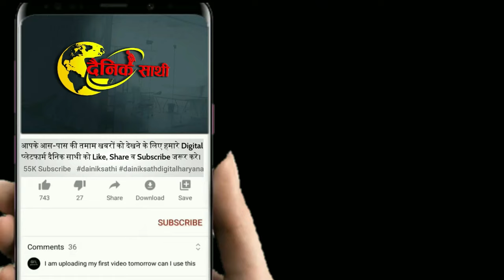Dainiksathi: रेवाड़ी में विजय या विरोध संकल्प रैली | REWARI NEWS| HARYANA NEWS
पूर्व मुख्यमंत्री की मौजूदगी में चुनाव से महज 15 दिन पहले इतने महत्तवर्पूण समय पर रेवाड़ी में भाजपा की फूट को सार्वजनिक रुप से प्रर्दशित करने का यह सही समय था, क्या इससे पार्टी व उम्मीदवार को कोई लाभ मिल पाएगा, लोगों का तो यही मानना रहा है कि फूट से लाभ नहीं नुकसान होता है। क्या महज अपनी मौजूदगी दर्ज कराने के लिए फूट को सार्वजनिक कर दिया गया। सूत्रों की माने तो विजय संकल्प रैली का आयोजन पूरी तरह से पर्यटन निगम के चेयरमैन डॉक्टर अरविंद यादव की देखरेख में किया गया गया था। विश्वस्त सूत्रों का यहां तक कहना है कि राव इस रैली के पक्ष में नहंी थे, यह पहले से ही निर्धारित था कि राव रैली में नहीं पहुचेंगे।  उनके पटौदी में कार्यक्रम निर्धारित थे। जानकारों का यहां तक कहना है कि राव के पास उनके कट्टर समर्थकों की लंबी फौज है, ऐसे में गुरुग्राम, मेवात व रेवाड़ी में राव की टीम पूरा पसीना बहा रही है। राव खुद मोदीमय दिखाई देते हैं, ऐसे में राव विरोधियों की मान मनोव्वल करने की बजाय अपने सिपहसालारों पर ही ज्यादा विश्वास करते हैं। क्योंकि 2019 विधानसभा की टीस दोनों ओर बराबर है, राव एक बयान में कह  भी चुके हैं। मोती चौक पर राव गुट की ओर से सुनील मुसेपुर ने जरुर मोर्चा संभाला हुआ था, वहीं इस दौरान कैबिनेट मंत्री डॉक्टर बनवारी लाल भी मौजूद रहे और राव को भारी मार्जिन से जीताने की अपील करते हुए दिखाई दिए।   लेकिन सवाल यही है कि आखिर रैली का मकसद राव के लिए वोट बढ़ाना था, या अपनी मौजूदगी दर्ज कराने के लिए नुकसान पहुंचाना।